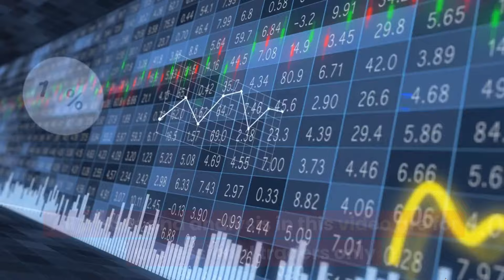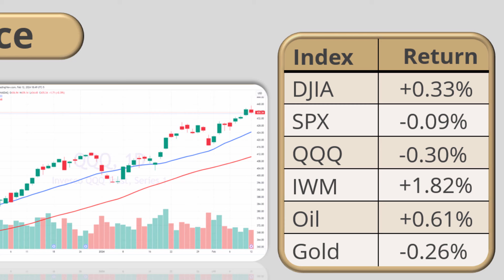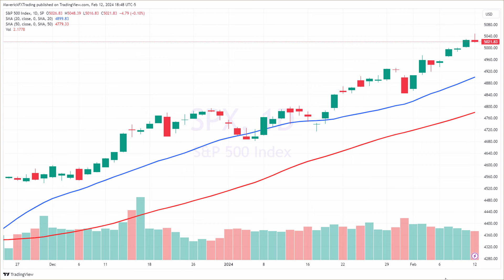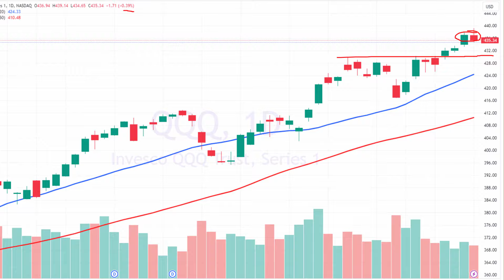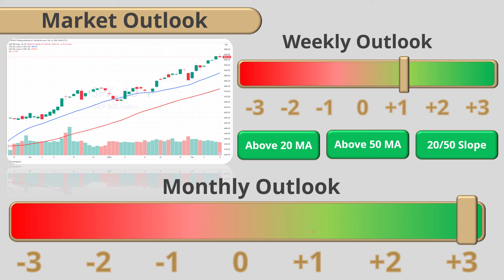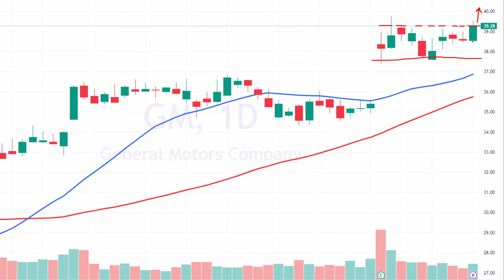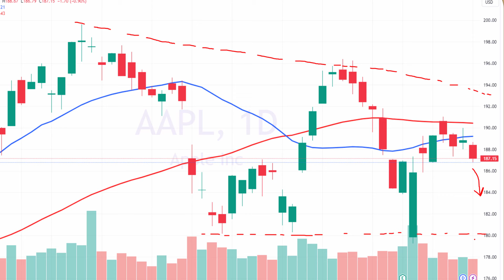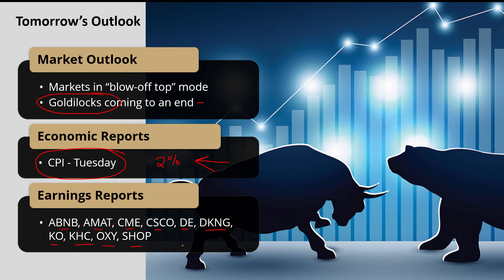Stock Market Roundup - Live Option Trades Today